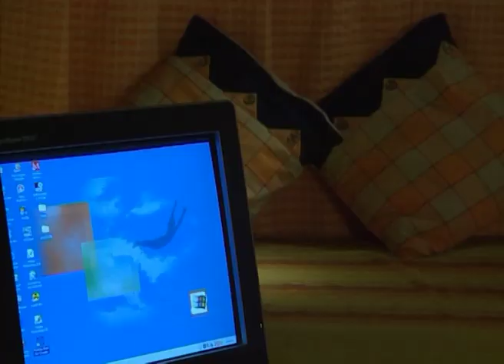Mohona | Bangla Serial | Full Episode - 129 | Zee Bangla